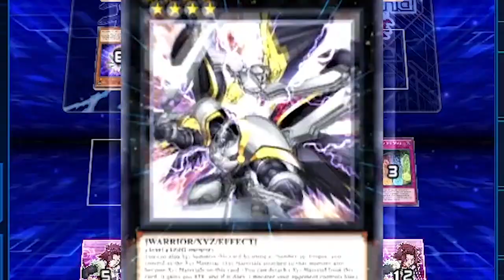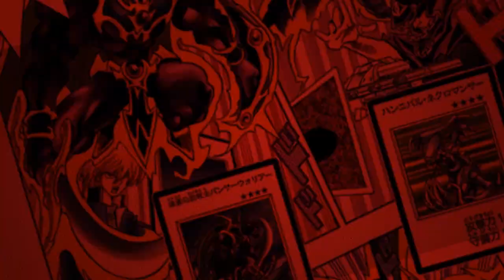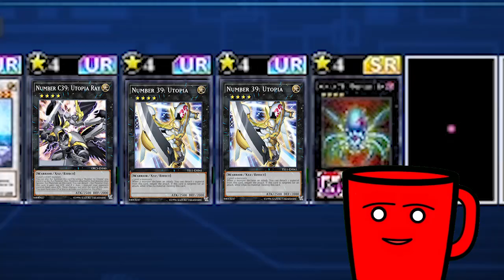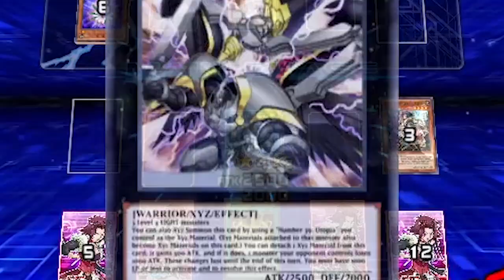NEW ZEXAL SKILL - Yuma SUPER SAIYAN MODE!? feat. SIX SAMURAI Xyz Evolution [Yu-Gi-Oh! Duel Links]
Here's me trying out Six Samurai with the new Zexal - XYZ Evolution Skill!

The skill activates when you begin a turn with 2000 or less Life Points so you can lower your Life Points by battle, or by using the Trap Card "Backs to the Wall" which makes your Life Points 100 and Special Summons up to 3 Six Samurai monsters  with different names. This also help you with your follow up plays using the rest of the skill's effect.

Once the skill activates, you can place an XYZ Change Tactics on your field and make your life points 2000.
Use this effect to give yourself a free draw 2 and enable Utopia Ray's Effect to reduce your opponent's monster's attack, and slap them with your thicc 4K attack for game.

The skill also has a second effect where you can return all Utopia monsters in your graveyard to the Extra Deck, so you can repeat the combo in case your Utopia or Utopia Ray got destroyed.

I hope it helps, or was entertaining for you. :)

Spells---
Six Samurai United x3 (Pot of GREED!)
Shien's Dojo x1

Traps---
Six Style - Dual Wield x3
Raigeki Break x1
Backs to the Wall x2-3

Extra Deck:
Secret Six Samurai - Rihan
Legendary Six Samurai - Shi En
Number C36 - Utopia Ray
Number 36 - Utopia
Number 70 - Malevolent Sin

Skill: ZEXAL - Xyz Evolution
(ZEXAL - Zexal Weapon works too)

Timestamps:
00:00 Intro
01:48 Decklist and How the Deck Works
04:34 Duel Gameplays